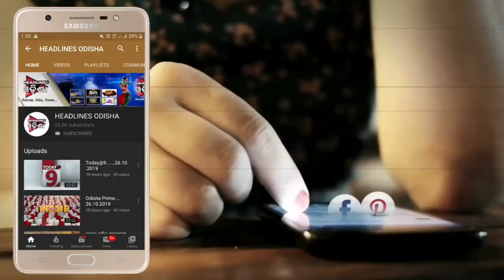ଅଗ୍ନିର କାୟାରେ ମଣିଷ ଗୋରୁ ...